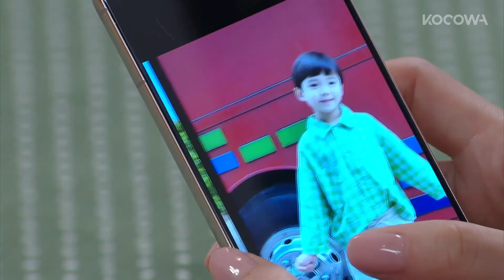What did she get done at the hospital? | Gold Mask Ep 12 [ENG SUB]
💌About

Soo Yeon got married because she believed in love. However, people she trusted as her family put on a scheme, and Soo Yeon was at the center of a hideous scandal. In the end, the scandal is revealed to the public, and Soo Yeon is stigmatized because of it. People behind these plots and deceptions were her husband Jin Woo and Hwa Yeong, her mother-in-law. Hwa Yeong is a woman of desire who wishes to keep her position in the upper social class. Hwa Yeong wasn't pleased with Soo Yeon and always looked down on her. But Soo Yeon is a Cinderella of the 21st century, and she tries her best to stand up and protect the people she loves.

GENRE: Melodrama, Crime, Mystery
SUBTITLE: English, Portuguese
COUNTRY: Korea
YEAR: 2022
MAIN CAST: Cha Ye Ryun, Lee Hyun Jin, Na Young Hee, Lee Hwi Hyang